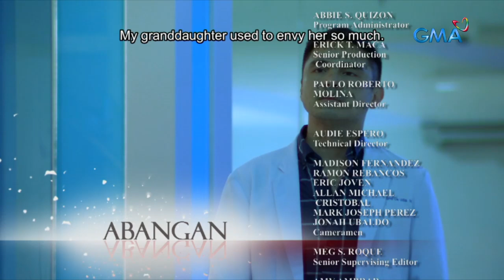Kambal, Karibal: Full Episode 45 (with English subs)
To what extent are you willing to fight for the love of your life?

'Kambal, Karibal' tells the story of Crisanta (Bianca Umali) and Criselda, the twins who grow fond of each other and are inseparable in all the challenges that come to their lives. Unfortunately, Criselda dies because of a rare disease, but she manages to stay beside Crisanta as a spirit.

Sibling rivalry arises when Diego (Miguel Tanfelix) comes into their lives and their mother's attention is on Crisanta. When hate and anger consume Criselda's emotions, she later finds another person's body to inhabit.